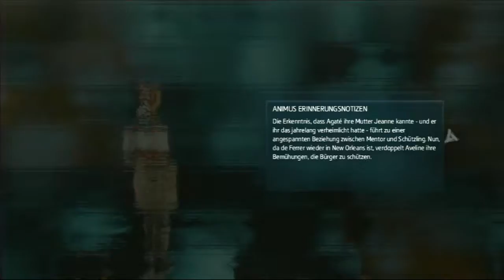Let's Play // 🎮 ASSASSIN'S CREED LIBERATION HD (PS3) // #06: Der Aufstand